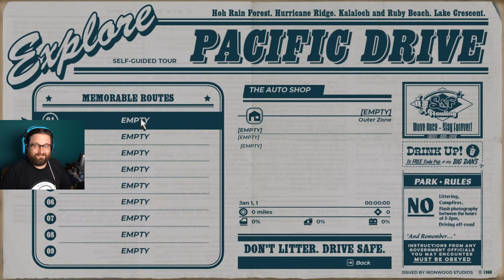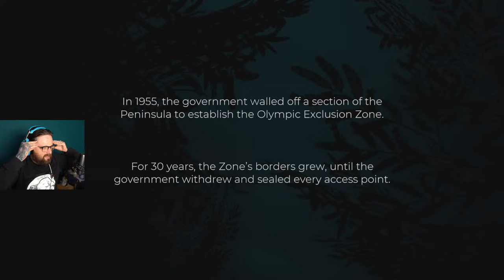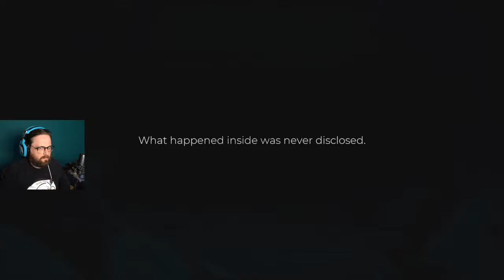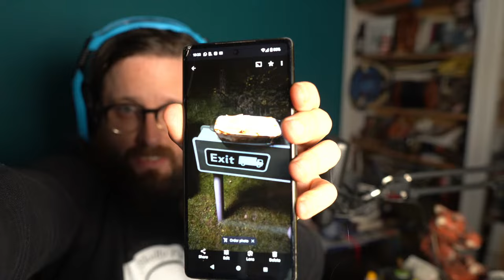Let's Play Pacific Drive - I like survivin' in my car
Pacific Drive looks like a spooky vehicular good time, so let's kick the tyres on it. Johnny can't drive in real life so this should be interesting